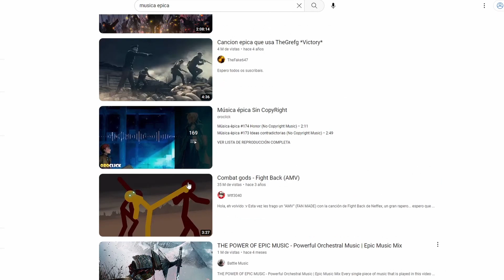MI PRIMER RETRATO CON ACUARELA (JOHN WICK 4)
¿Quieres saber como pintar una retrato con acuarela? En este video te mostrare como pintar un retrato realista en acuarela de John Wick. También estaré comentando los pasos que seguí para lograr el acabado de esta acuarela, espero que lo disfrutes.

Aquí te dejo los materiales que uso:
Bloc Enc 4L 46x61 20H Arches Aquarelle 100% Fino 300g

Acuarela multicolor Daniel Smith

Caja de acuarelas extrafinas